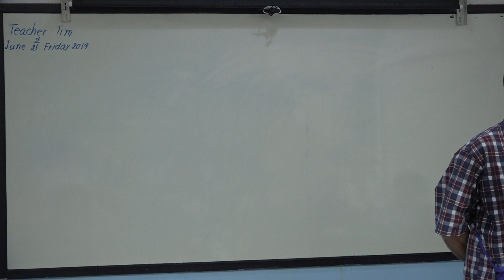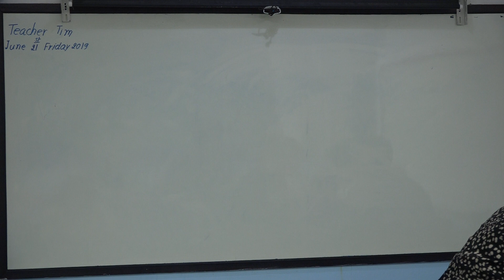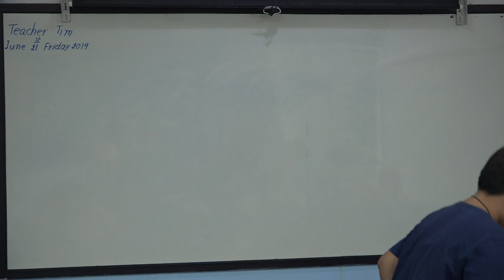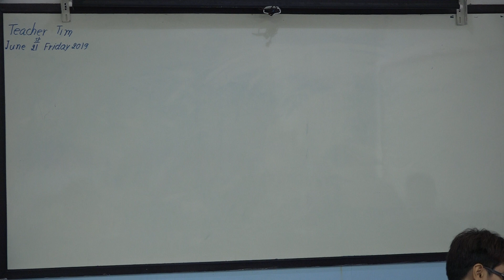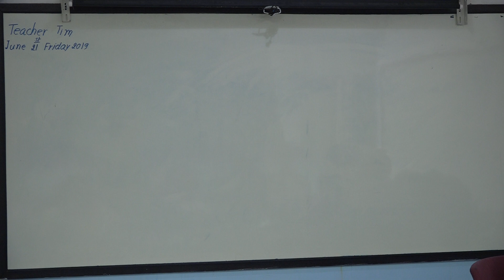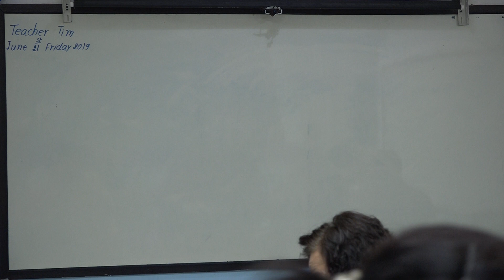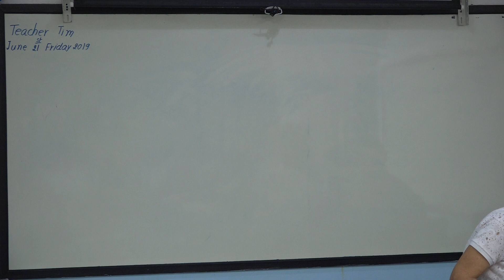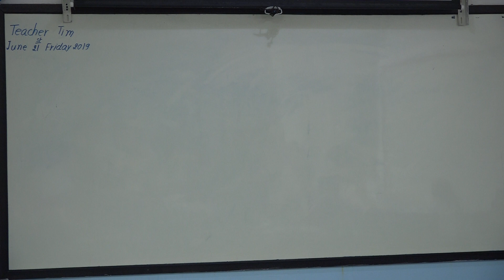Learn English เรียนภาษาอังกฤษ : suraphet 6736: Teacher Tim, USA. 21 June 2019